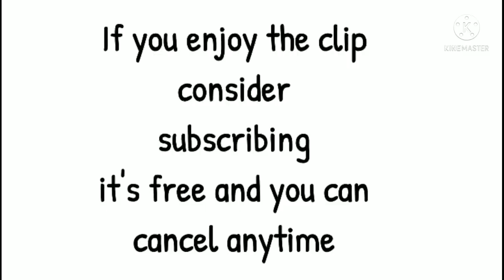Subroja got a panic attack after this clutch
Hope u enjoy these clips